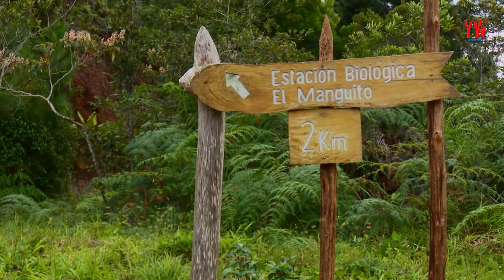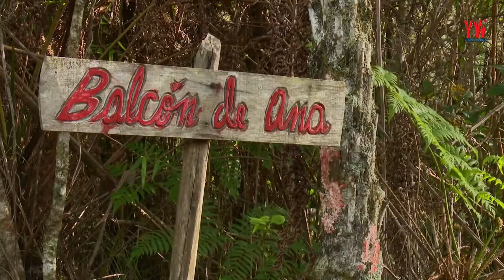Sierra Maestra. Cuba. Paisajes exuberantes entre Granma y Santiago.